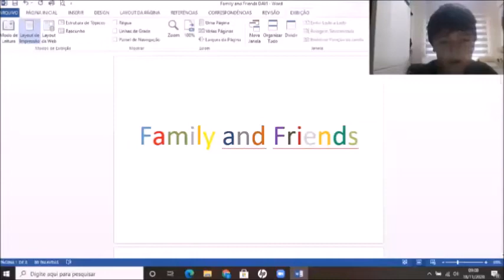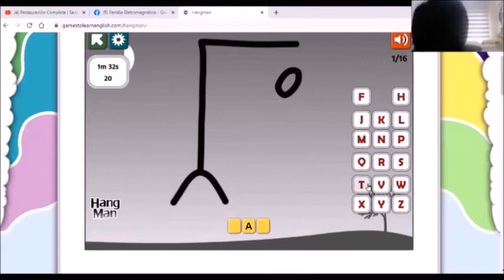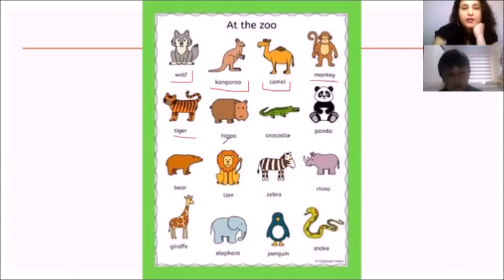Inglês 2021 - Particular, personalizada e diferenciada - Vagas limitadas | Crianças & adultos